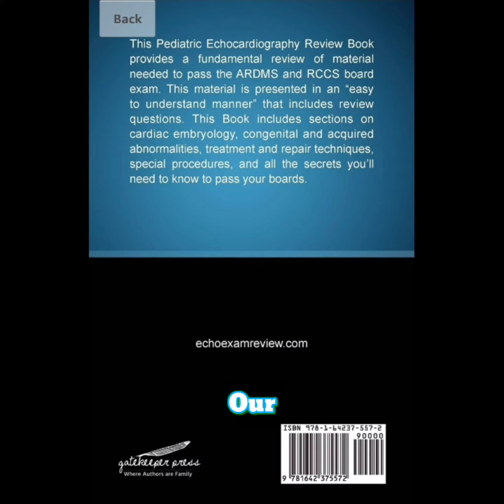Transposition of the Great Arteries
Discounted workbooks are found at ultrasoundboardreview.com